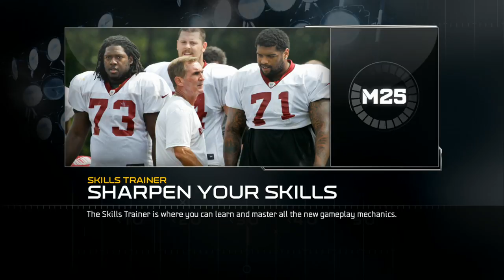UBMurda187 vs brent87927 L